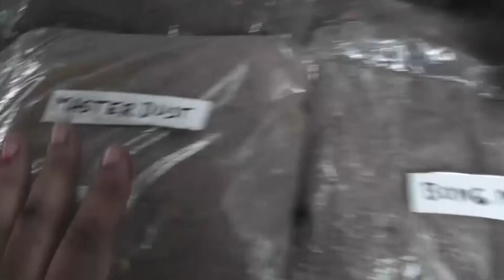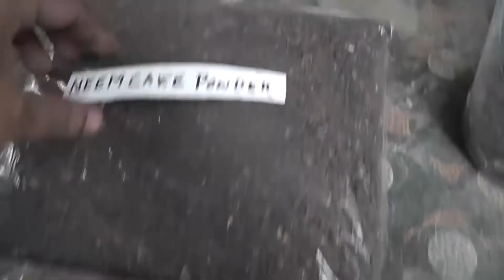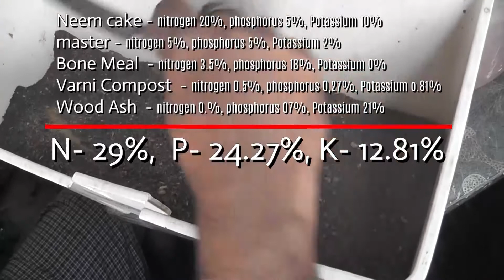How to Make all-purpose Organic Fertilizer at home(NPK)...and very use full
Green and Paradise
How to Make all-purpose Organic Fertilizer at home. and very use full